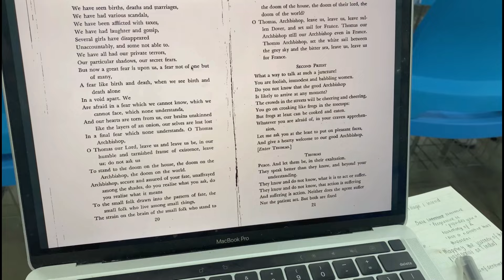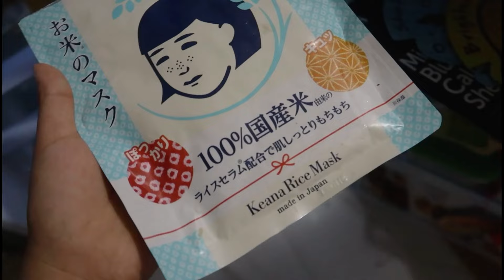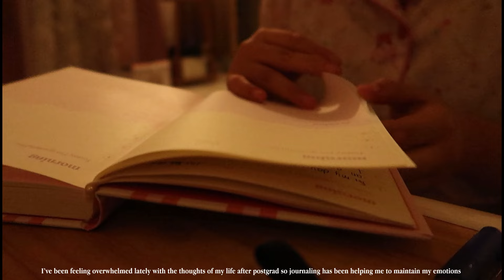Day in a life of Delhi University student // Living alone diaries ⋆ ˚｡⋆୨୧˚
My beautiful earth angels 💌
Join me on my journey as a MA English student at Delhi University's South Campus. In this vlog, I'm sharing snippets of my daily life, study routines, and the beauty of learning. I hope you enjoyed the vlog, much love 🍵

Songs used in my video 💌

I’ve in love with Mimi baby voice, I actually found her through SoundCloud and I’ve also add the link to her album. Don’t forget to check her out 🤍📍

💌 Chill peach